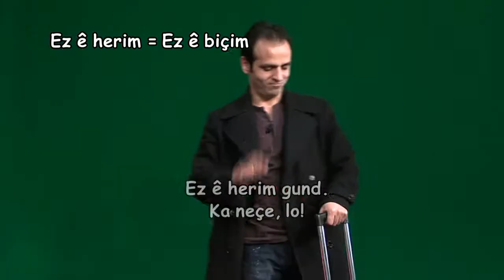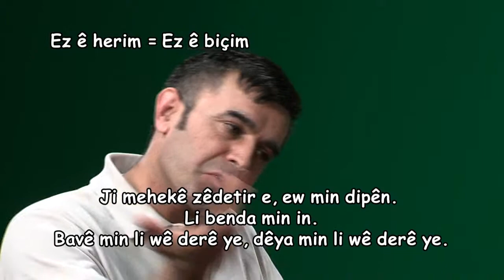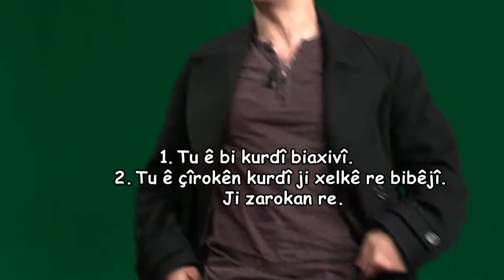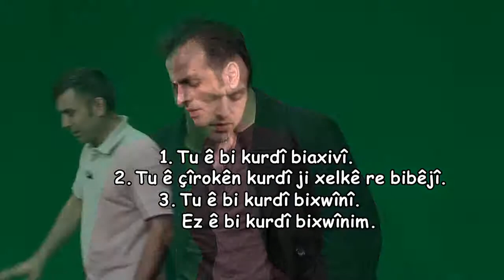Dersa Kurdî 45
Dersên kurdî - Kürtçe Dersleri- Kurdish Lessons- -Kurdisch Unterricht - Cours kurde